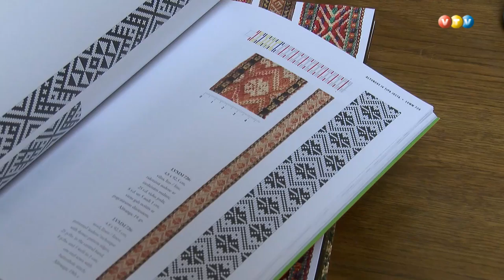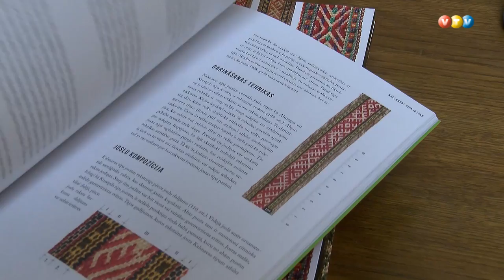A. Karlsones grāmata